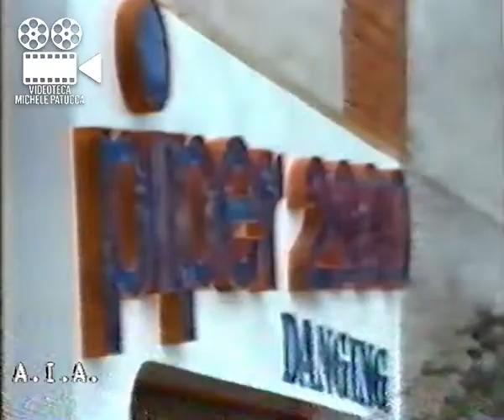Piper 2000 Dancing Pietrafitta (SPOT 1980 Tele AIA)